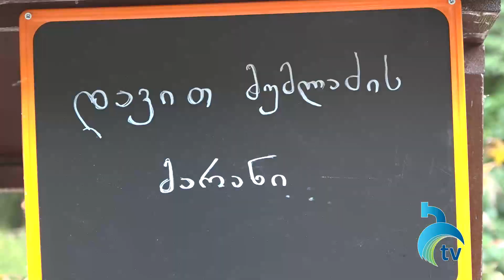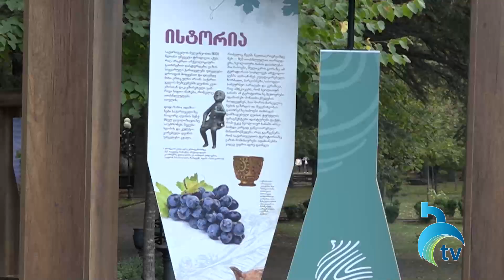"ღვინის დღეები" ბორჯომში - მესხური ღვინის და კერძების გამოფენა-გაყიდვა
ბორჯომში ღვინის დღეები აღინიშნა. ახალი ყოველწლიური ფესტივალი ცენტრალურ-ისტორიულ პარკში გაიმართა. მოეწყო კუთხეები, სადაც რეგიონიდან ადგილობრივმა მეწარმეებმა საკუთარი პროდუქცია გამოიტანეს. მესხური  ღვინო წარმოადგინეს სამცხე-ჯავახეთში ღვინის მწარმოებლებმა.  ღვინოსთან ერთად, მოეწყო მრავალფეროვანი კერძების სივრცე. ცალკე წარმოდგენილი იყო მესხური ყველის კუთხე. თონეში გამოაცხეს პურები, ამოავლეს ჩურჩხელები, მოამზადეს ფელამუში.  ადგილობრივებმა და ქალაქის სტუმრებმა ნაწარმი დააგემოვნეს.

ასევე, ჩატარდა კოსტიუმირებული „მოსიარულე“ მუსიკალური ორკესტრი, ხელნაკეთი და სამახსოვრო სუვენირების გამოფენა-გაყიდვა. დღის ბოლოს კი  გაიმართა კონცერტი, მოწვეული მომღერლების მონაწილეობით.

„ღვინის დღეები“, საქართველოს პრემიერ-მინისტრის ინიციატივით, 9-და 15 ოქტომბრის ჩათვლით მთელი საქართველოს მასშტაბით ტარდება.